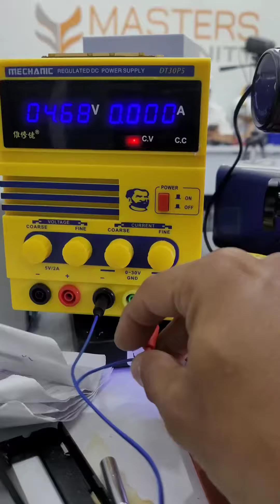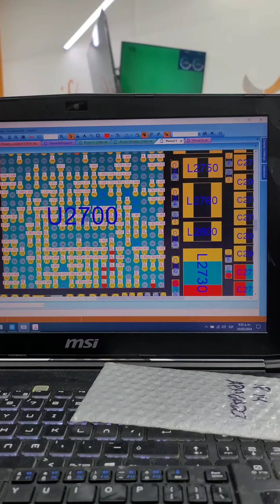Reparación iPhone 11 no pasa del logo y es Pmic